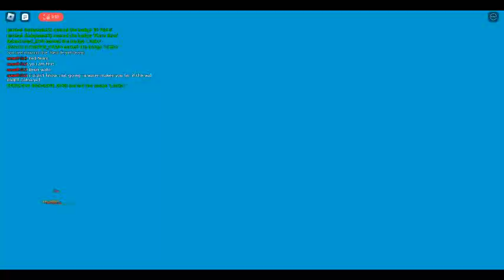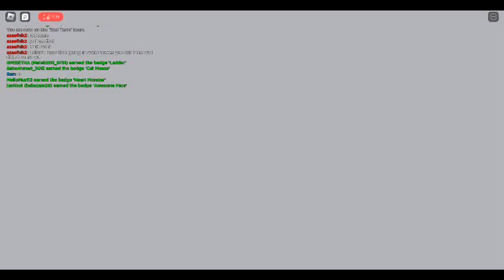hole in the wall but i am pro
yooo guy i am legit its just skilz yeaaaa